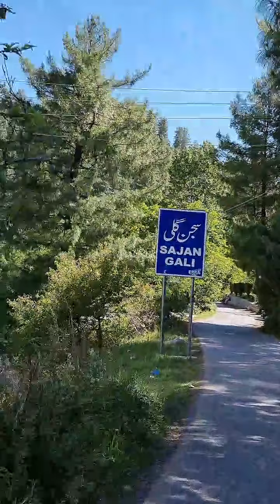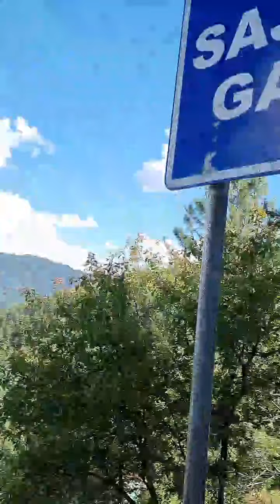Hidden Beauty of Haripur Hazara Pakistan